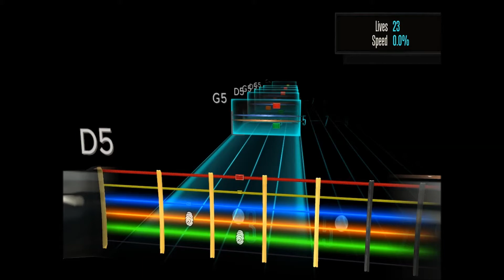G5. G5, D5, G5, D5, G5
First successfull strummings (Sittin here waitn for a ghost to appear.)